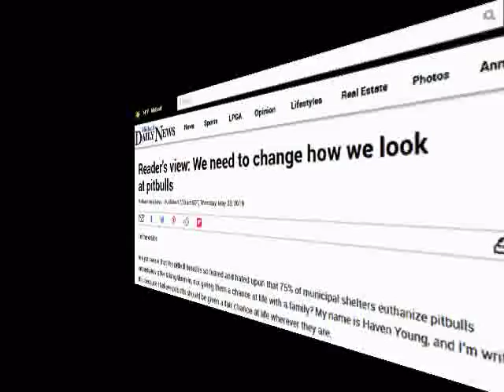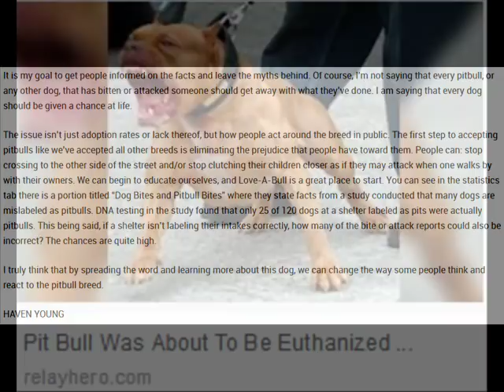"We need to change how we look at pitbulls" Haven Young: MidlandDailyNews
More of us should flood the comment sections of these articles.